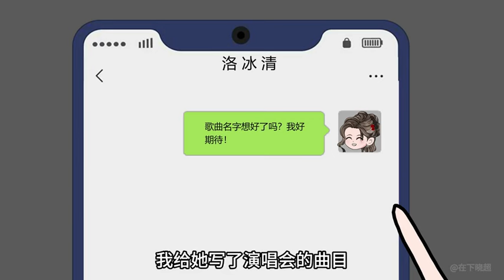《曉超逆襲》62集丨覺醒舔狗逆襲系統，前世身為海王的我，竟重生到超級舔狗身上。當海王魂穿舔狗身上，閣下如何應對呢?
平常用腦過度了，捨棄大腦好好享受吧 !

 一口氣看完 !!《曉超逆襲》62集丨覺醒舔狗逆襲系統，前世身為海王的我，竟重生到超級舔狗身上。當海王魂穿舔狗身上，閣下如何應對呢?

狗

如果喜歡我的影片可以幫我按個喜歡或訂閱喔!